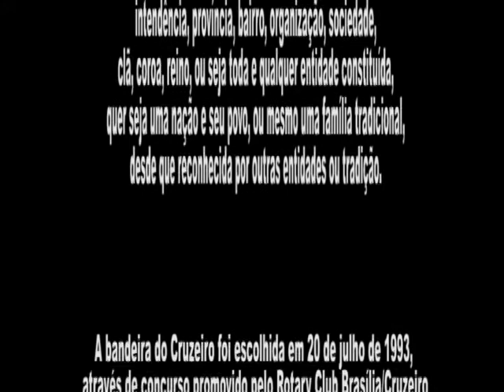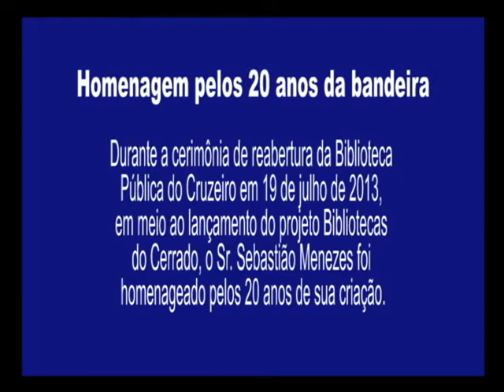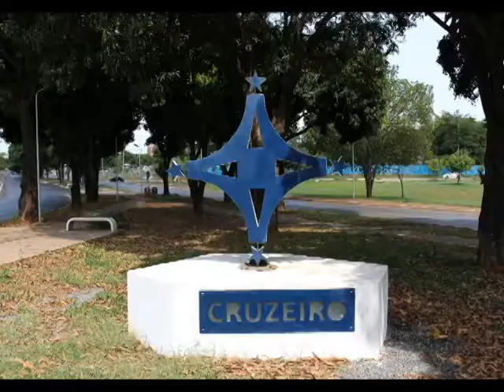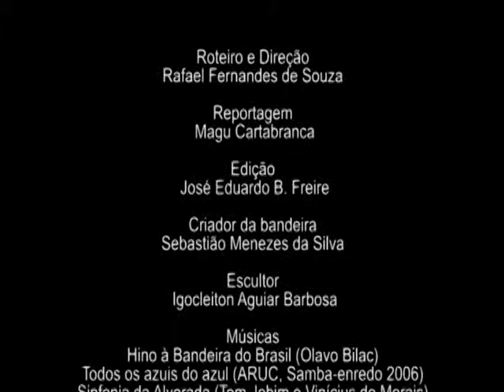Bandeira do Cruzeiro (DF)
A história da bandeira e do brasão da Região Administrativa do Cruzeiro (DF) e que transformou-se em uma escultura na entrada da cidade. Produção: Casa da Memória do Cruzeiro.